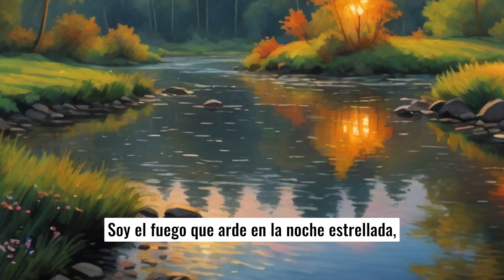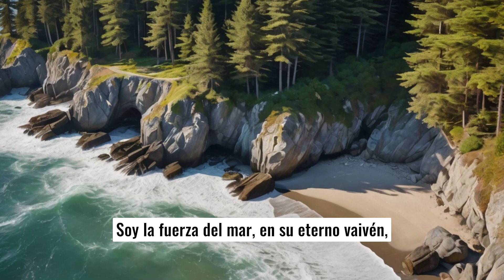La Poesia Viva (poema). Autora: Azucena Ordoñez Rodas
Este poema de Azucena Ordoñez Rodas celebra la esencia de la vida a través de imágenes vívidas y emotivas. La autora se describe como una manifestación de la naturaleza y la experiencia humana, desde el susurro de las hojas hasta el eco de civilizaciones antiguas. Con un tono esperanzador, el poema invita a reflexionar sobre la conexión entre el ser humano y el mundo que lo rodea, destacando la resiliencia del espíritu.